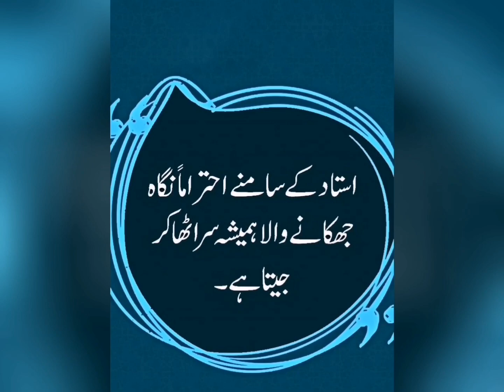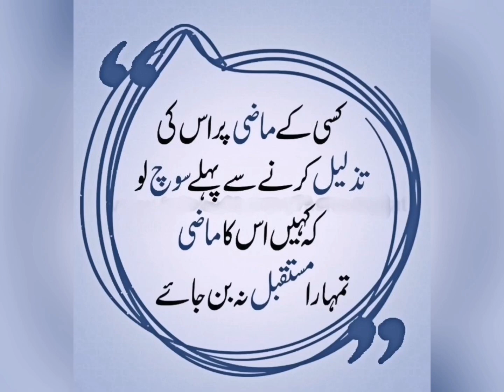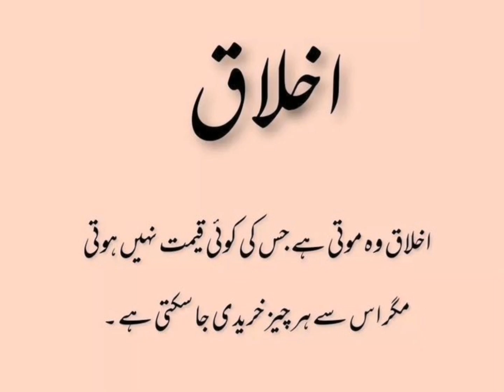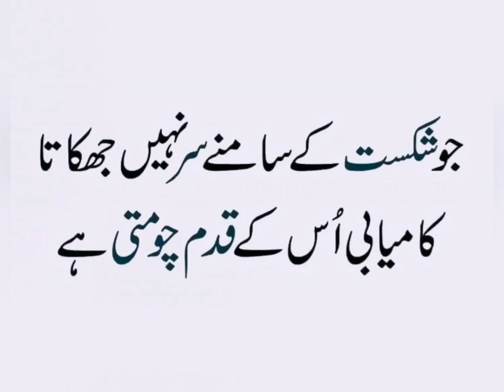Golden Words In Urdu | Deep Quotes in Urdu | Motivational quotes | Islamic Quotes urdu